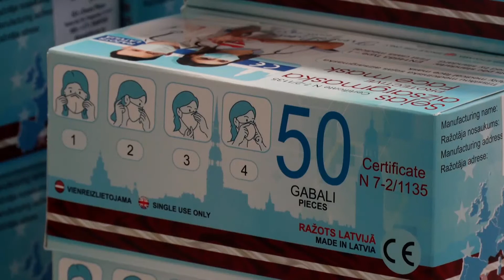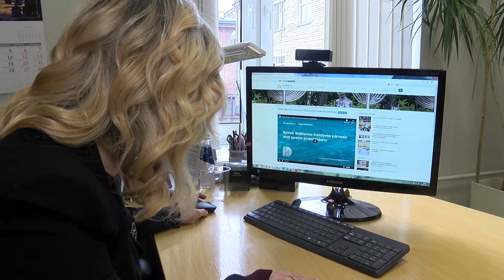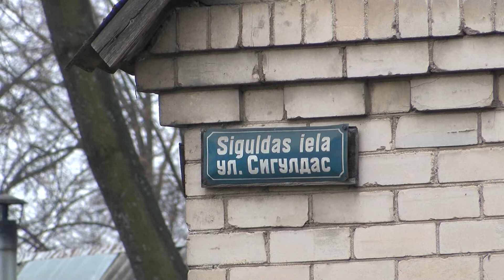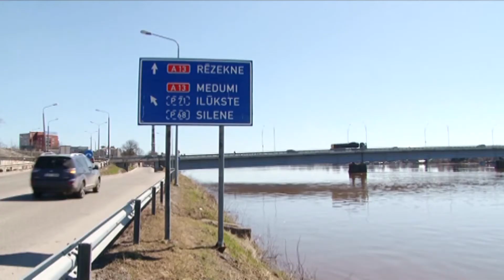Nedēļas apskats (26.02.2021.)